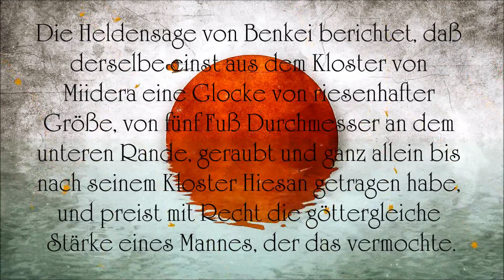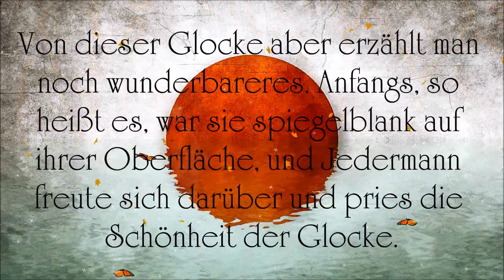Die Glocke von Miidera (Japanische Legende)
Die Glocke von Miidera

 Die Heldensage von Benkei berichtet, daß derselbe einst aus dem Kloster von Miidera eine Glocke von riesenhafter Größe, von fünf Fuß Durchmesser an dem unteren Rande, geraubt und ganz allein bis nach seinem Kloster Hiesan getragen habe, und preist mit Recht die göttergleiche Stärke eines Mannes, der das vermochte. Die Mönche von Miidera hatten der Glocke, wie ferner schon berichtet wurde, den Klang weggezaubert, und man fügt hinzu, Benkei habe, durch dies Wunder erschreckt, die Glocke wieder ganz allein zurückgetragen.

Von dieser Glocke aber erzählt man noch wunderbareres. Anfangs, so heißt es, war sie spiegelblank auf ihrer Oberfläche, und Jedermann freute sich darüber und pries die Schönheit der Glocke. Einstmals aber kam eine vornehme Dame zum Tempel, und statt fromm zu den Göttern zu beten, trat sie an die spiegelnde Fläche der Glocke und benutzte dieselbe, um sich darin zu beschauen und davor ihren Haarputz in Ordnung zu bringen. Darüber erzürnte die Glocke gewaltig, und so verzog sich das Erz auf der ganzen Oberfläche von selbst zu lauter feinen Runzeln, damit in Zukunft ein so lästerlicher Gebrauch des heiligen Geräthes ganz und gar unmöglich sei. Die Mönche fügen hinzu, der herrliche Klang der Glocke, welche noch bis vor kurzer Zeit sich im Kloster befunden, habe durch diese Runzelung der Spiegelfläche durchaus nicht gelitten.

Übrigens: Ich finanziere meine Arbeit ausschließlich über die Werbeeinnahmen, so daß Dir beim lauschen keine Kosten entstehen. Ich schalte ausschließlich am Anfang einer Lesung Werbung und, sofern die Lesungen länger sind als 10 Minuten, an ihrem Ende. Wenn Du einen Adblocker benutzt bekommst Du keine Werbung zu sehen und ich werde nicht bezahlt. Alles klar? ;-)